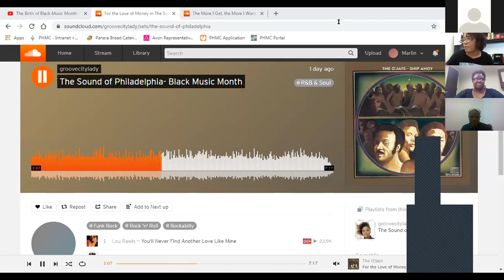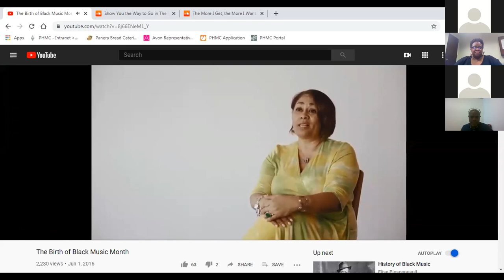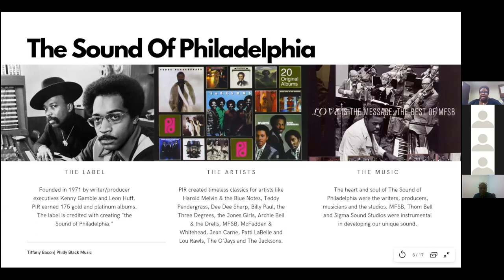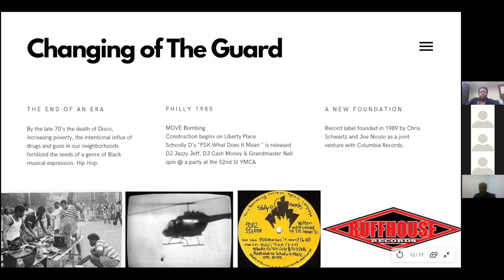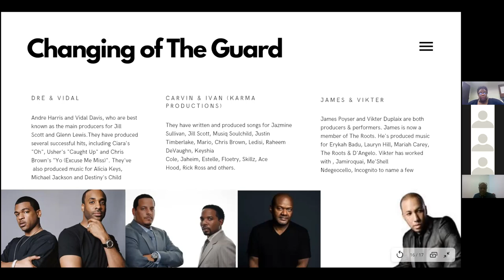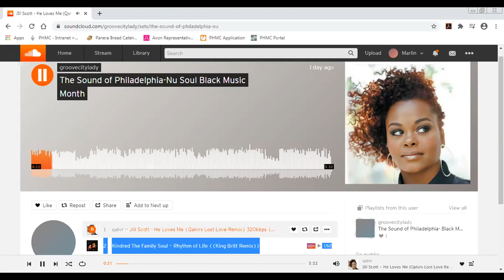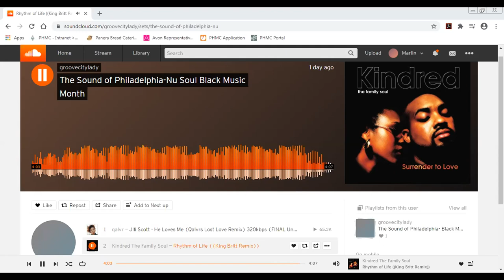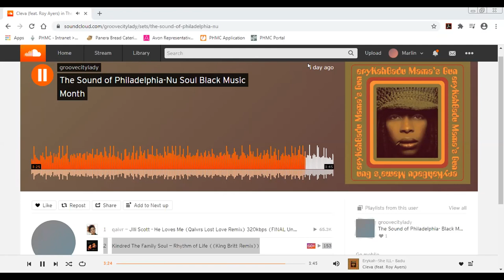Black Music Month Zoom Presentation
A celebration of Black Music Month, an event hosted by PHMC employee and radio host Tiffany Bacon.

Speaker: Tiffany Bacon, Program Manager, PHMC’s Health Promotion Services; Radio Personality for Radio One on Hip Hop 103.9 FM and 100.3 RNB; and WURD